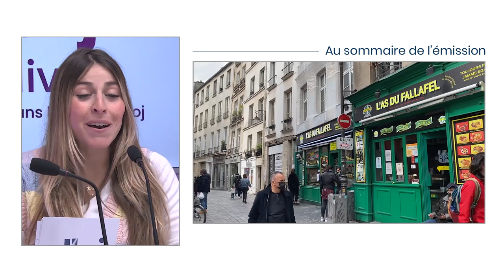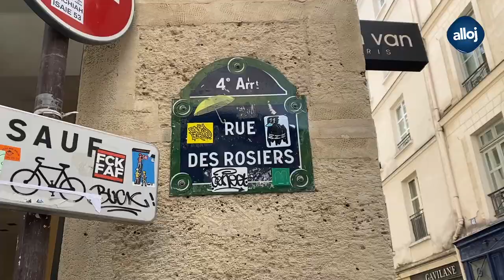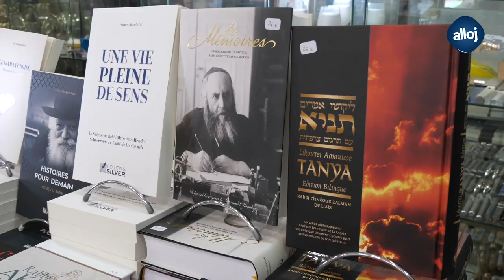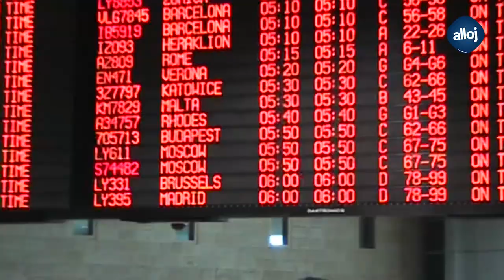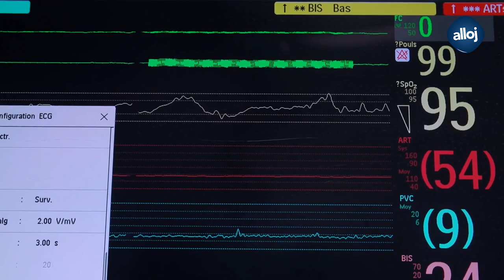ALLOJ LE LIVE ! - Saison 1 - Épisode 3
La web TV de la communauté juive, Alloj le live une émission remplie exclusivement de plaisir avec des reportages sur les restaurants cachers , les séjours casher, et en nouveauté de la musique en live!
Au sommaire:
- Interview de David Hababou avec Romane Hassoun
- Prestation live de David Habbabou " Ma vie est ici " Nouveau single avec Enrico Macias
- Reportage & interview du restaurant Vicky by paco une adresse mythique
Avec Romane et Eric Hassoun
- Reportage & interview de Elie Sultan, Librairie Silver Store Judaïca
avec Franck Sadia et Eric Hassoun
- Reportage & interview du Rav Avraham Kadoch et l'association World brit
qui parcourent le monde pour éffectuer des brit milot aux juifs les plus éloignés.

Présenté par: Romane Hassoun, Franck Sadia, Eric Hassoun Technique: Ruben Lifschitz Lionel Teboul Néhémie Lumendes Montage Vidéo: Néhémie Lumendes